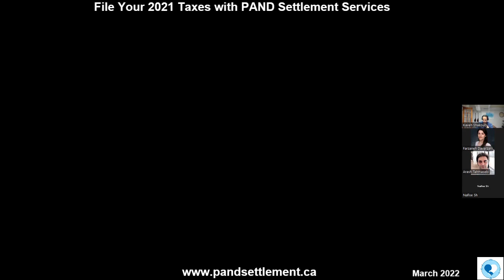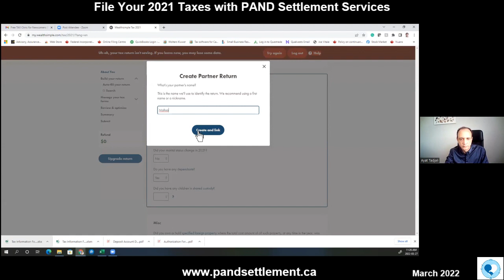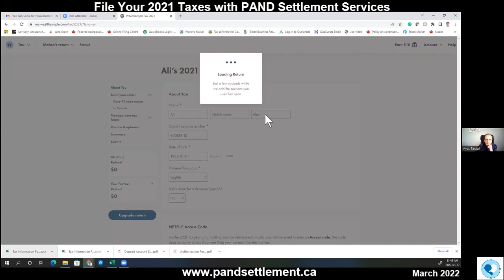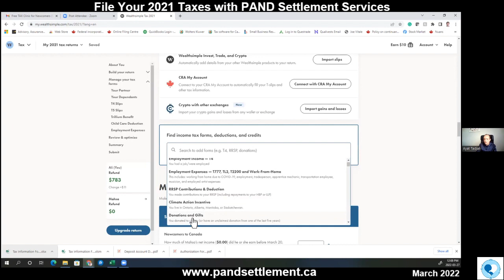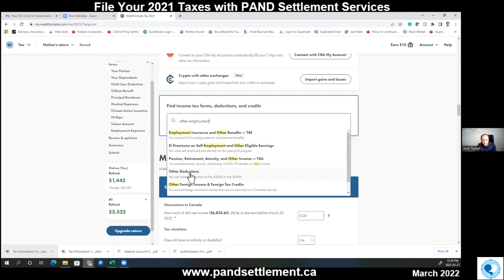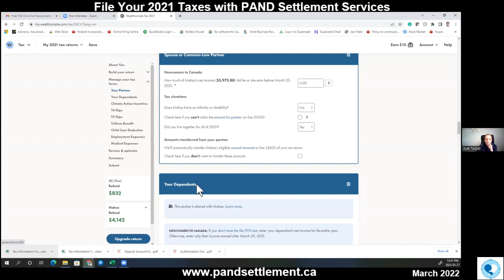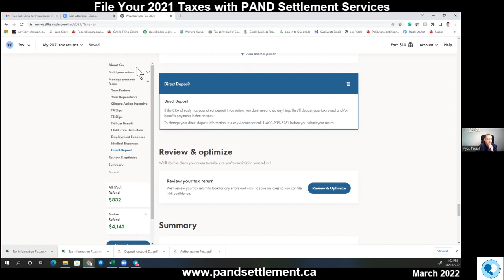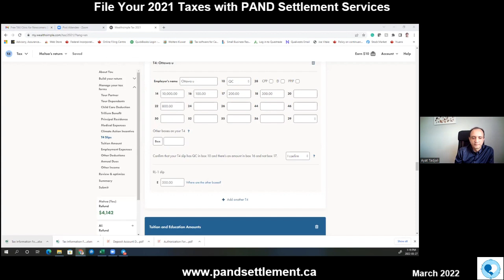راهنمای تکمیل فرمهای مالیاتی سال 2021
File Your 2021 Taxes with PAND Settlement Services

نرم افزار مورد استفاده

با سپاس ویژه از آقای آیت تجلی مدیریت سازمان کوالیوست و خانم فرزانه داورزنی برای همکاری صمیمانه در برگزاری این جلسه

QualiVests Inc.